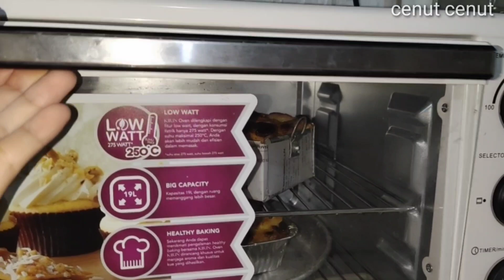MANJA SUAMI JALOK DULANG, BIKIN CEMILAN DARI TAPE SINGKONG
Bahan:
tape
susu cair
mentega
telur
kismis
gojiberi
kurma
vanilli cair
garam
tepung terigu